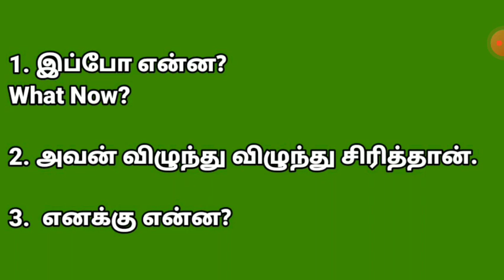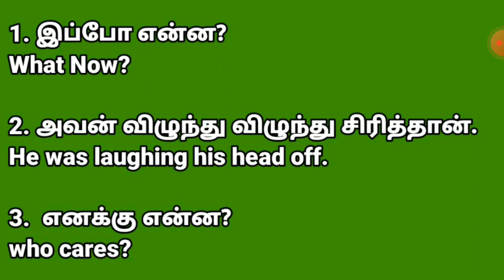daily English sentences for children| let's teach effectively